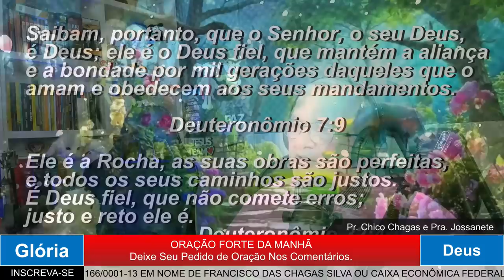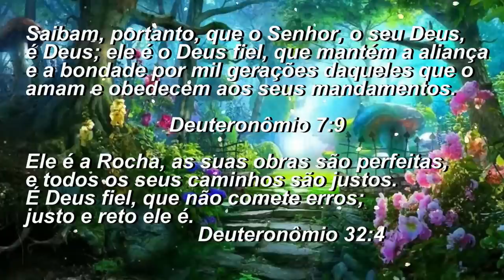ORAÇÃO DA MANHÃ - O QUE FAZER PRA TER AS BENÇÃOS DE DEUS -14 Setembro 2022